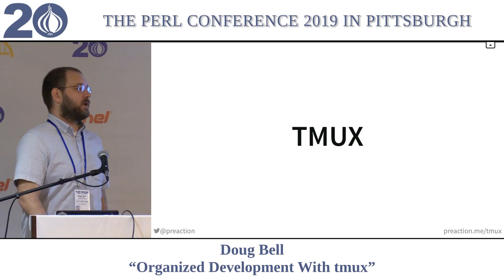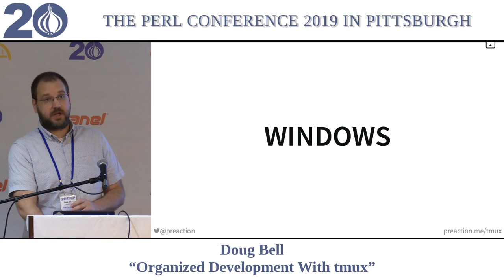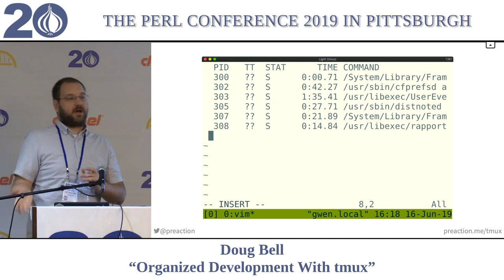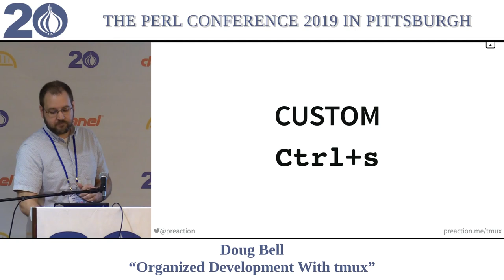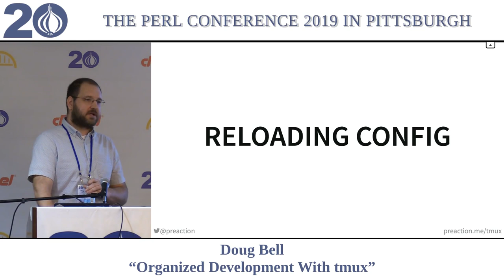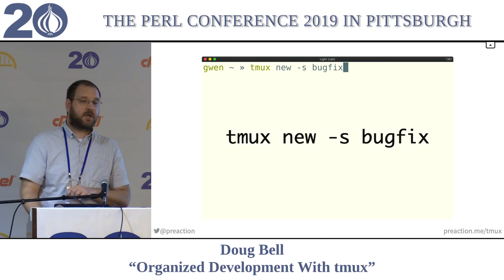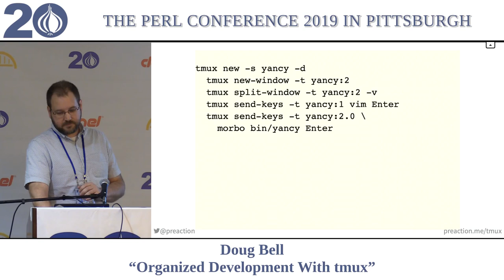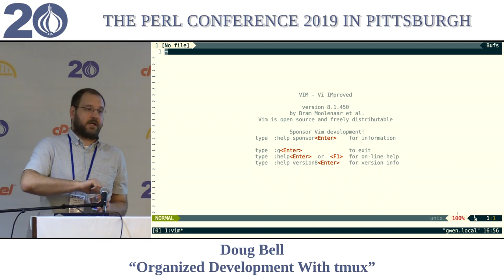Doug Bell - "Organized Development With tmux"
Tmux is a terminal multiplexer which allows you to open multiple shells in a single terminal, split your window into panes, and detach from your terminal to resume your work later! Using Tmux can help keep track of everything you're working on and quickly switch tasks to pick up where you left off!
This talk will introduce the basics of Tmux, how to manage windows and split them into panes, how to configure Tmux, and how to organize and automate Tmux layouts for your projects to get to developing as quickly as possible.
Doug Bell lives on a command-line and does all his development there. With the knowledge from this talk, you can add the features of an IDE to your terminal.